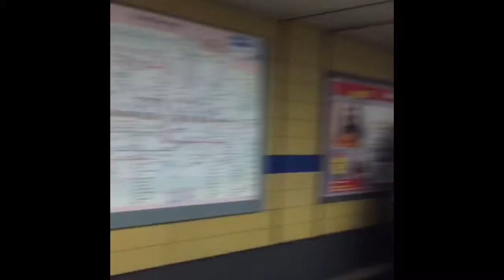Mark and Dennis go to Europe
Mark and Dennis, two buddies going out to see the world. We started our trip in Budapest Hungry, then went through Bratislava Slovakia, Vienna Austria, Salzburg Austria, and ended the trip in Munich Germany.  This video gives you an idea of the adventure we had.